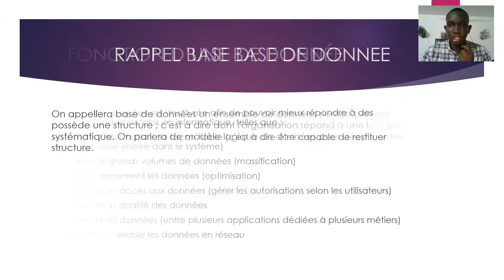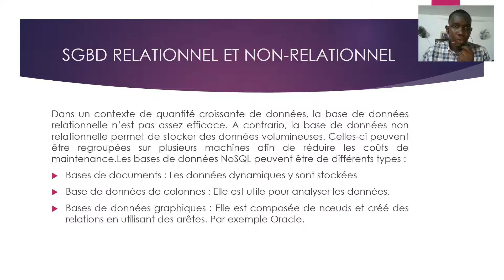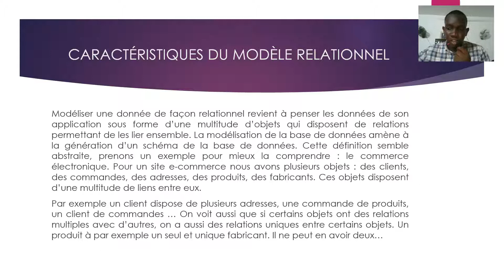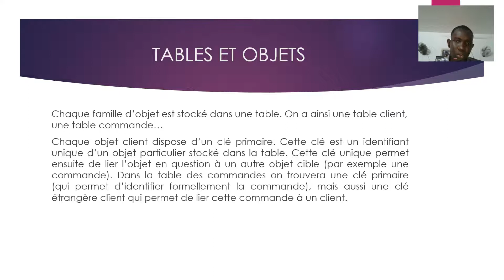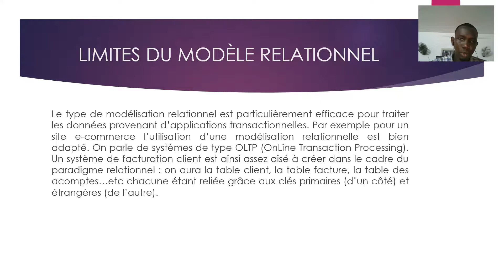SGBDR LE MODELE RELATIONNEL